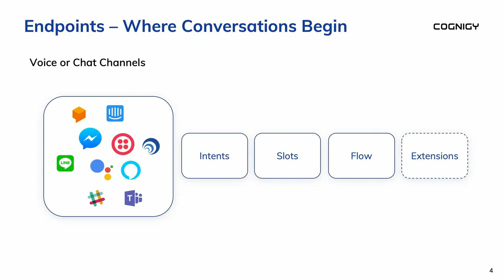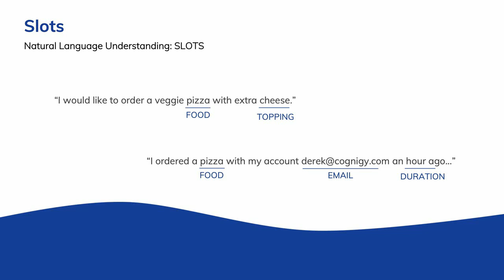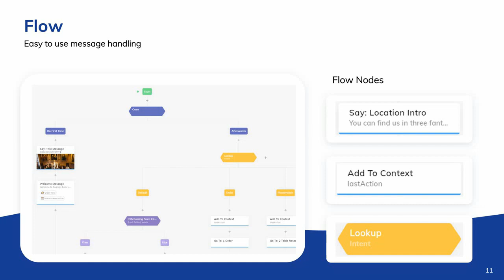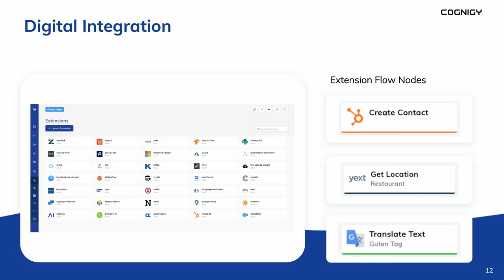Cognigy.AI Foundation Training (Deutsch) #1: Einführung & konzeptioneller Überblick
Das Cognigy.AI Foundation Training vermittelt Ihnen das nötige Know-how für die erfolgreiche Umsetzung Ihrer eigenen Conversational AI-Projekte mit Cognigy.AI.

Kapitel 1 gibt eine Übersicht über die wichtigsten Konzepte und Begriffe in Cognigy.AI.